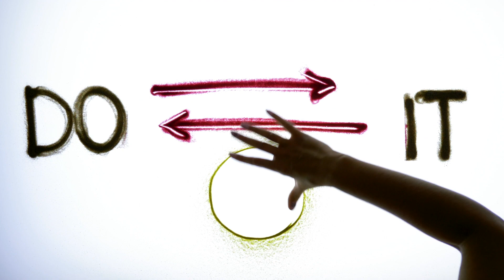How I Got My Life Together in 48 hours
Help me achieve my goal by joining my channel!  47% 479/1K

20 Views - Mar 23, 2024